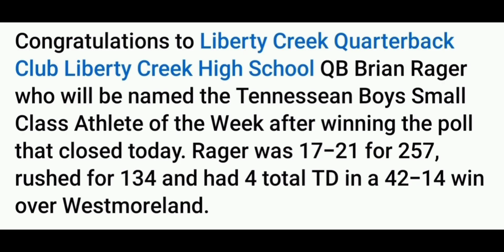Brian Rager #18 (Week 6) Tennessean Player of the Week - Game Highlight Reel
@BrianRager on X (Twitter)
6'3 205 lbs.
Class of 2024 from Liberty Creek High School
GPA 4.0 ACT 30
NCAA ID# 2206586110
3 STAR QB/Ath